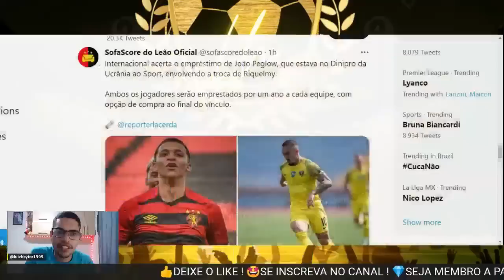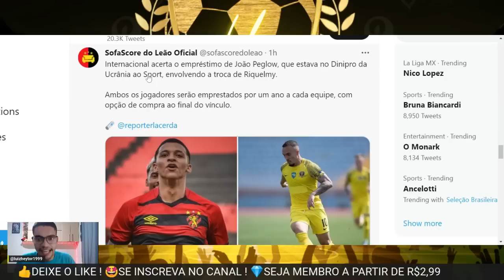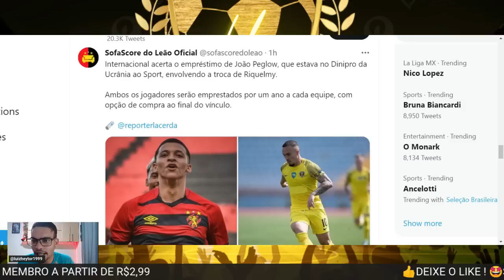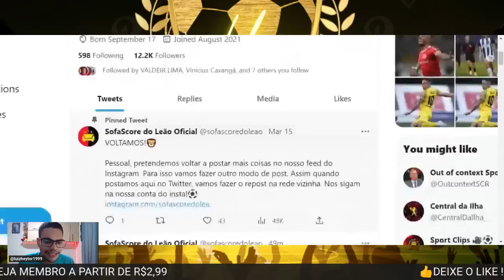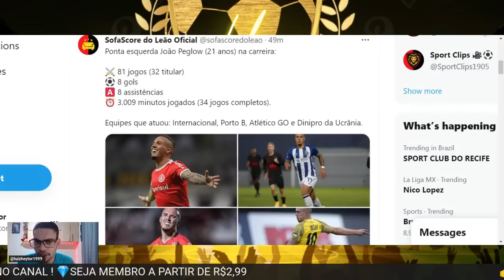ISSO ME PREOCUPA NA SÉRIE B !💣PEGLOW É A NOVA CONTRATAÇÃO DO SPORT ! RIQUELMY VAI PRO INTER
Inter acerta empréstimo de meia-atacante ao Sport em negócio por jovem
João Peglow e Riquelmy vão por empréstimo com opção de compra para respectivos clubes